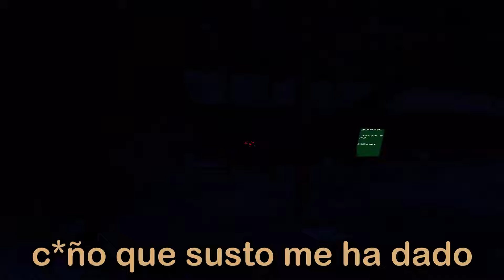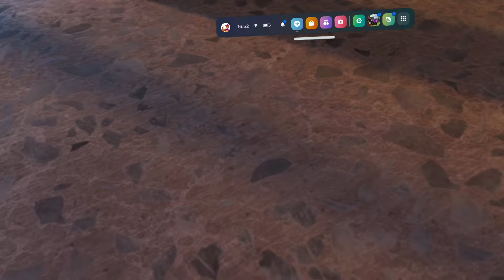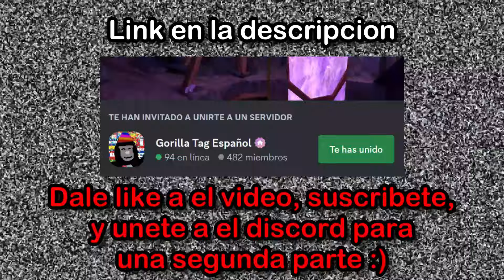Jugando a la VERSION de TERROR de Gorilla Tag... 🐒 - Gorilla Tag Horror en Español - PT1 - Mr.Txcer_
En este video, vamos a estar jugando Gorilla Tag como siempre!... ¿No?...
Vamos a jugar a Gorilla Tag Horror, una terrorifica version Fan-Made del juego original en la que unos mostruos tetricos te perseguiran hasta asustarte y acabar contigo, en un mapa donde todo es oscuridad, y no hay estrellas en el cielo, solo basta oscuridad...

Hoy hemos jugado este juego con unos moderadores de Gorilla Tag Español, Damped, Papas, y Cacho.